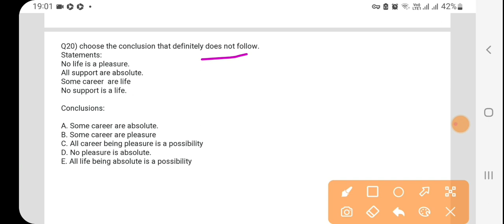MINI MOCK IBPS RRB PO/CLERK AND IBPS PO/CLERK II SET 01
Hello aspirants in this video we will be doing so.e reasoning questions for ibps po and clerk and ibps rrb po and clerk exam..
TELEGRAM - BANK EXAM PREPARATION BY KAUNAIN PASHA

Hello  aspirants

LINK 👇🏻👇🏻

Link 👇🏻👇🏻

This video deal with following topics